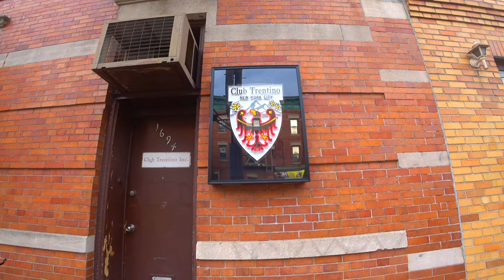Walking in NYC - Palmetto [BUSHWICK BROOKLYN]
We are walking in NYC today underneath the elevated train on Palmetto St. in Ridgewood, before crossing over to Bushwick in Brooklyn once we reach Cypress. From there I head towards the Myrtle-Wyckoff train station. This is my last video for now from the Palmetto Street region.

Bushwick is a working-class neighborhood in the northern part of the New York City borough of Brooklyn. It is bounded by the neighborhood of Ridgewood, Queens, to the northeast; Williamsburg to the northwest; East New York and the cemeteries of Highland Park to the southeast; Brownsville to the south; and Bedford–Stuyvesant to the southwest.

The town was first founded by the Dutch during the Dutch colonization of the Americas in the 17th century. In the 19th century, the neighborhood became a community of German immigrants and their descendants. The start of the 1900s had an influx of Italian immigrants up to the 1970s. by the late 20th century, it became predominantly Hispanic as another wave of immigrants arrived. Formerly Brooklyn's 18th Ward, the neighborhood was once an independent town and has undergone various territorial changes throughout its history.

Bushwick is part of Brooklyn Community District 4, and its primary ZIP Codes are 11206, 11207, 11221, and 11237. It is patrolled by the 83rd Precinct of the New York City Police Department. Politically it is represented by the New York City Council's 34th and 37th Districts.

In 1638, the Dutch West India Company secured a deed from the local Lenape people for the Bushwick area, and Peter Stuyvesant chartered the area in 1661, naming it Boswijck, meaning "neighborhood in the woods" in 17th-century Dutch. Its area included the modern-day communities of Bushwick, Williamsburg, and Greenpoint. Bushwick was the last of the original six Dutch towns of Brooklyn to be established within New Netherland.

The community was settled, though unchartered, on February 16, 1660, on a plot of land between the Bushwick and Newtown Creeks by fourteen French and Huguenot settlers, a Dutch translator named Peter Jan De Witt,  and one of the original eleven slaves brought to New Netherland, Franciscus the Negro, who had worked his way to freedom. The group centered their settlement on a church located near today's Bushwick and Metropolitan Avenues. The major thoroughfare was Woodpoint Road, which allowed farmers to bring their goods to the town dock. This original settlement came to be known as Het Dorp by the Dutch, and, later, Bushwick Green by the British. The English would take over the six towns three years later and unite them under Kings County in 1683.

Many of Bushwick's Dutch records were lost after its annexation by Brooklyn in 1854. Contemporary reports differ on the reason: T. W. Field writes that "a nice functionary of the  City Hall ... contemptuously thrust them into his waste-paper sacks", while Eugene Armbruster claims that the movable bookcase containing the records "was coveted by some municipal officer, who turned its contents upon the floor".

At the turn of the 19th century, Bushwick consisted of four villages: Green Point, Bushwick Shore (later known as Williamsburg), Bushwick Green, and Bushwick Crossroads (at the spot where today's Bushwick Avenue turns southeast at Flushing Avenue).

Bushwick's first major expansion occurred after it annexed the New Lots of Bushwick, a hilly upland originally claimed by Native Americans in the first treaties they signed with European colonists granting the settlers rights to the lowland on the water. After the second war between the natives and the settlers broke out, the natives fled, leaving the area to be divided among the six towns in Kings County. Bushwick had the prime location to absorb its new tract of land in a contiguous fashion. New Bushwick Lane (Evergreen Avenue), a former Native American trail, was a key thoroughfare for accessing this new tract, which was suitable mostly for potato and cabbage agriculture. This area is bounded roughly by Flushing Avenue to the north and Evergreen Cemetery to the south. In the 1850s, the New Lots of Bushwick area began to develop. References to the town of Bowronville, a new neighborhood contained within the area south of Lafayette Avenue and Stanhope Street, began to appear in the 1850s.

The area known as Bushwick Shore was so called for about 140 years. Bushwick residents called Bushwick Shore "the Strand", another term for "beach". Bushwick Creek, in the north, and Cripplebush, a region of thick, boggy shrubland extending from Wallabout Creek to Newtown Creek, in the south and east, cut Bushwick Shore off from the other villages in Bushwick. Farmers and gardeners from the other Bushwick villages sent their goods to Bushwick Shore to be ferried to New York City for sale at a market located at the present-day Grand Street. Bushwick Shore's favorable location close to New York City led to the creation of several farming developments.